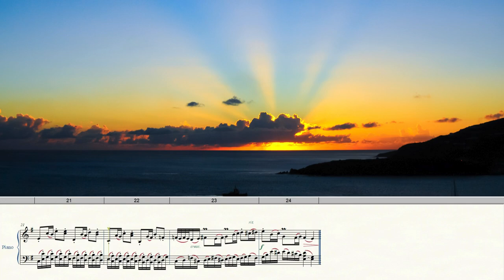Scrolling Piano Sheet Music - Piano Improvisation - J.J. Coetzee - Fantasia 11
Listen to original piano improvisation with scrolling sheet music in neo baroque style. Classical music for studying and concentration for brain power.

No pianos were harmed in the making of this video.

Composer: Jean-Jacques Coetzee (b.1982)
Year of composition: 2023-24
Collection: Twelve Fantasias / Improvisations for Piano